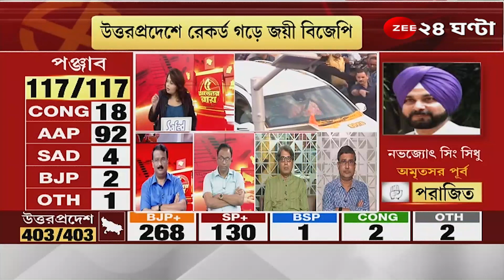Election Result 2022: ২০২২-এ ভরাডুবি! ২০২৪-এ চ্যালেঞ্জ ছুড়তে পারবে কংগ্রেস? কী বলছেন কংগ্রেস নেতা?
Assembly Election Result: ২০২২-এ ভরাডুবি! ২০২৪-এ চ্যালেঞ্জ ছুড়তে পারবে কংগ্রেস? কী বলছেন কংগ্রেস নেতা সৌম্য আইচ?